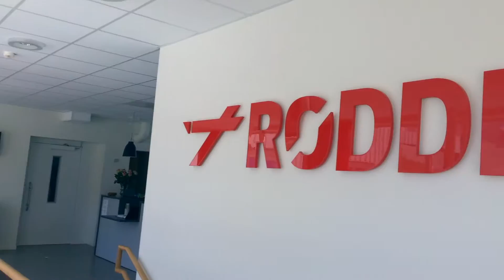Omvisning Rødde folkehøgskole nybygg